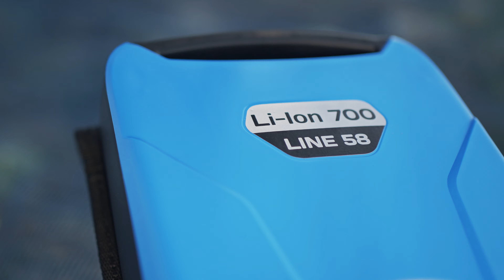ES | CAMPAGNOLA | Cosecha aceitunas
Descubre todas las herramientas Campagnola para la recolección de aceitunas.